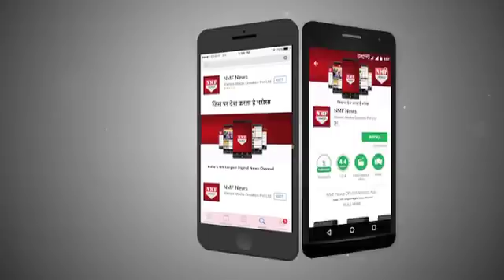इस SP Leader की Yogi को चेतावनी, मान जाओ वर्ना खोल दूंगी पोल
इस सपा नेता ने योगी आदित्यनाथ को लेकर ये बड़ी बात कही है...साथ ही साथ उन्होने कहा कि अगर योगी ने हमारी बात नहीं मानी तो मैं योगी की ये पोल खोल दूंगी...जानने के लिए देखिए ये वीड़ियो...